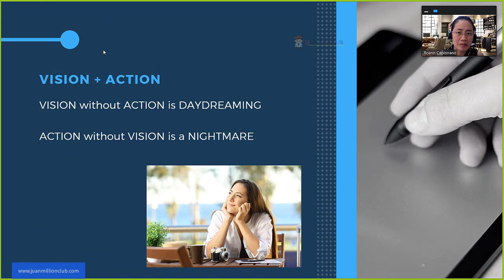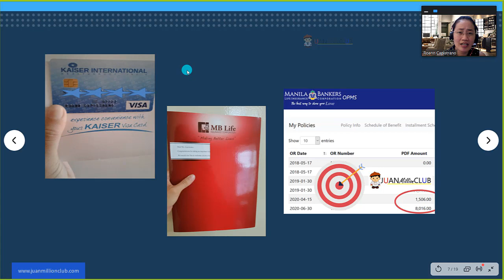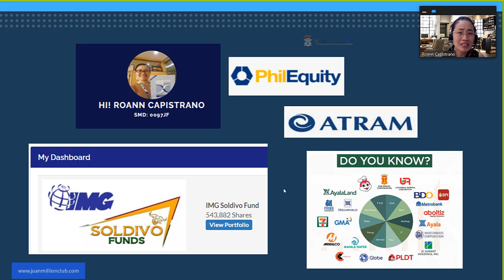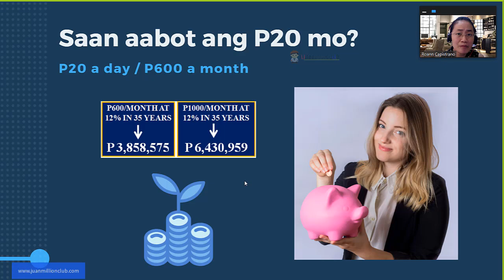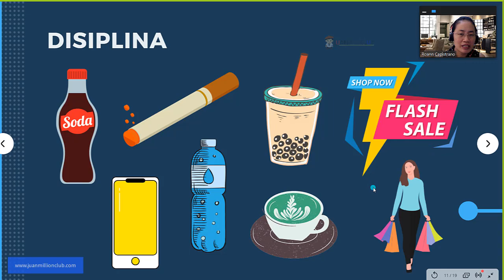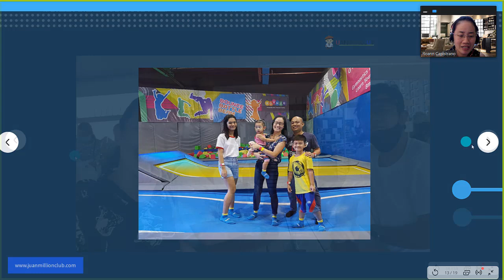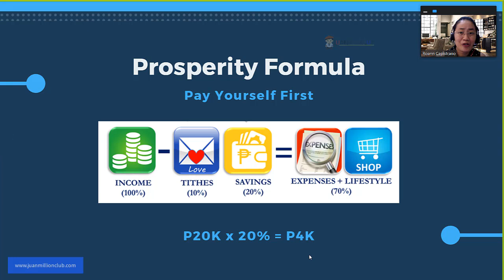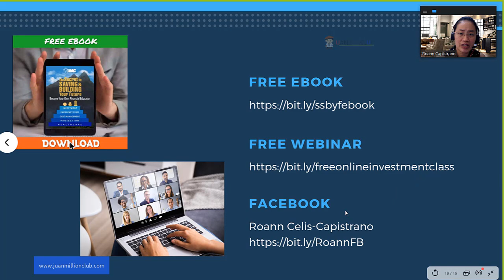3 Tips sa Tamang Paghawak ng Pera (2021)